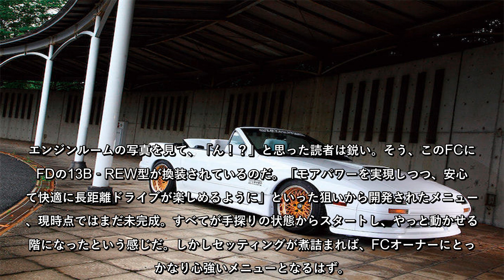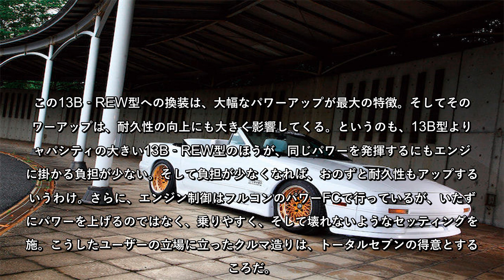FCにFDのツインターボ！ 13B-REW型エンジンを搭載｜1990年式 マツダ サバンナ RX-7 カブリオレ Vol.4